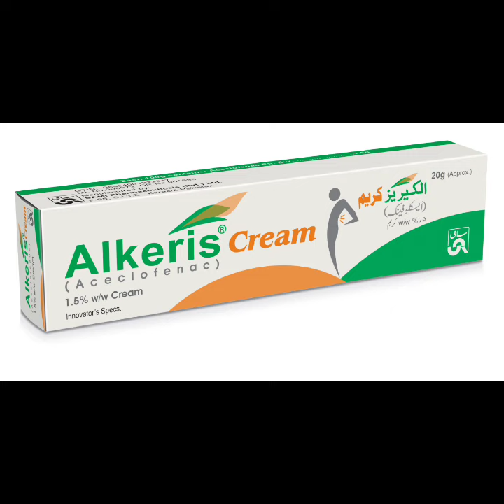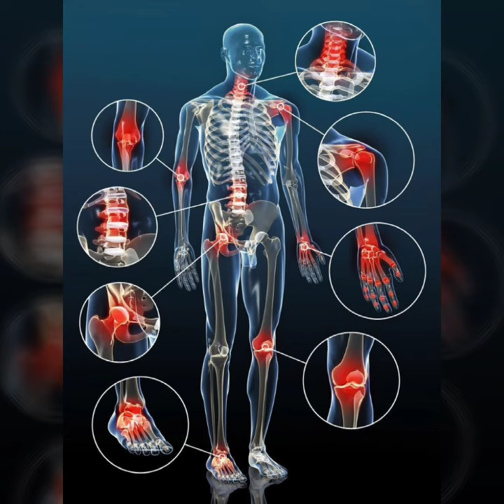How to use Alkeris cream/Alkeris cream benefits/ joints pain ke liye best cream#alipharmacylifeline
how to use brufen cream
how to use medicine in urdu
how to use alkeris tablets
how to use alkeris 100mg
how to use alkeris 200m
,benefits of brufen cream
joints pain realif
how to relieve knee pain
how to relieve back pain
chest ribs pain treatment
brufen cream uses in urdu
chest pain treatments
how to use ampiclox
knee pain treatment
how to use aceclofenac
how to use librax tablet